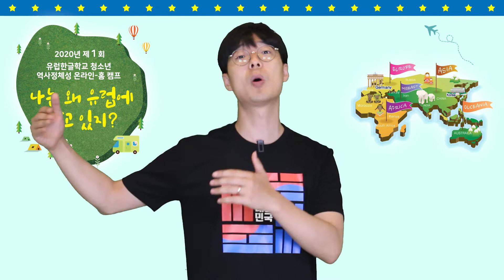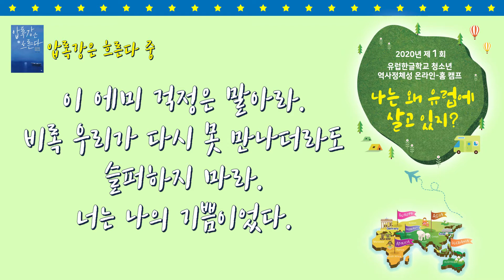200726 강의1_이미륵,한국적인 것은 무엇일까?_김준우선생님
2020 제1회 유럽한글학교 청소년 역사정체성 온라인-홈 캠프

7월 26일 09:30  강의1
이미륵,한국적인 것은 무엇일까? 김준우선생님의 강의입니다

**다음 강의**
문화반 수업
피드백

**사진 출처**
랩몬스터(RM) 사진  네이버뉴스
랩몬스터, '꿀 떨어지는 눈빛~'

슈가 사진  네이버뉴스
방탄소년단 슈가, 2020년 활동 기대되는 ★ 1위..2위=CIX 배진영 [공식]